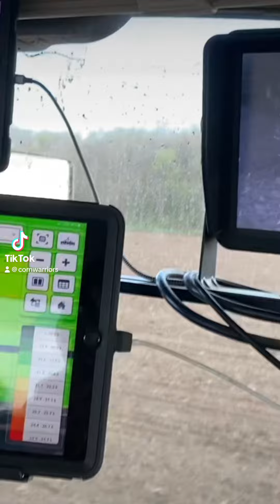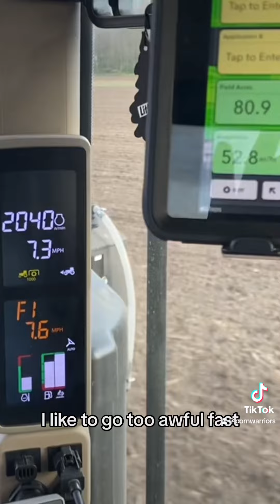April 27, 2024